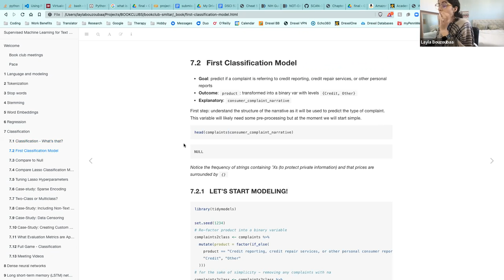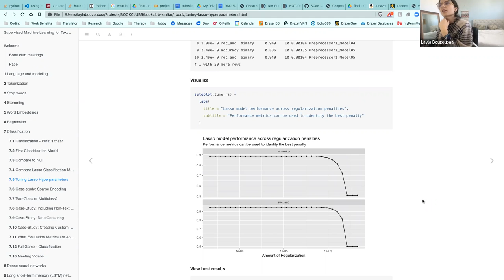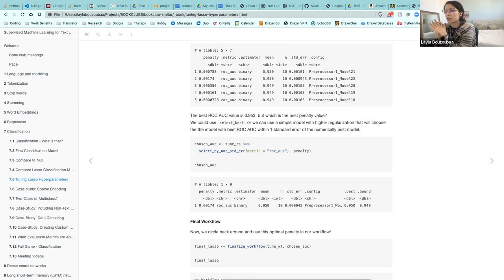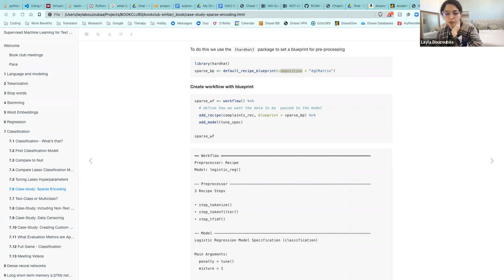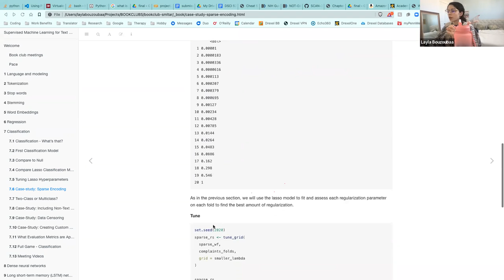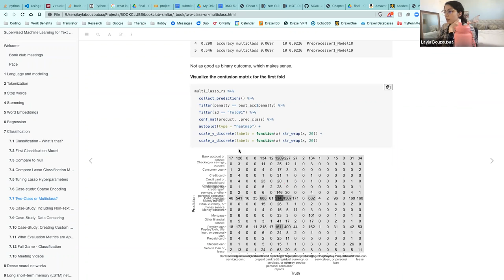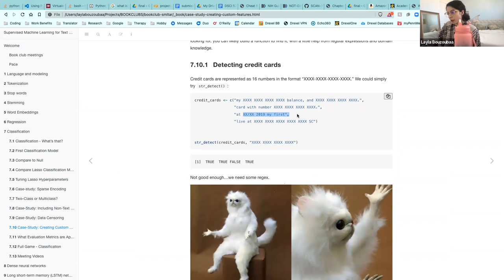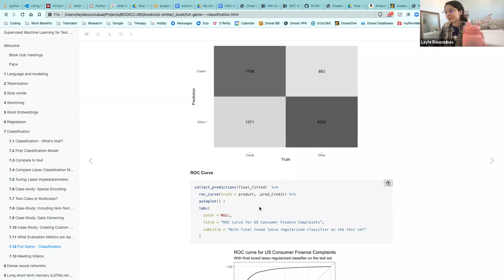SMLTAR: Classification Part 2 (smltar01 7)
Layla Bouzoubaa presents Chapter 7 ("Classification") from Supervised Machine Learning for Text Analysis in R by Emil Hvitfeldt & Julia Silge on 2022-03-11, to the R4DS Supervised Machine Learning for Text Analysis in R Book Club. Cohort 1